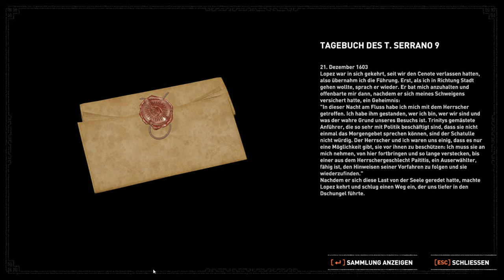Shadow of the Tomb Raider [015] 🏹 Menschenopfer.